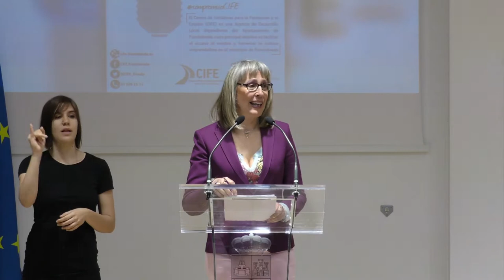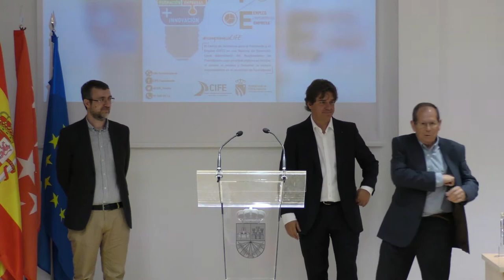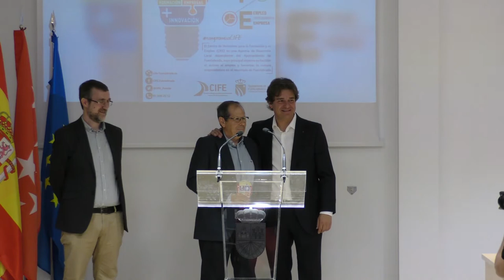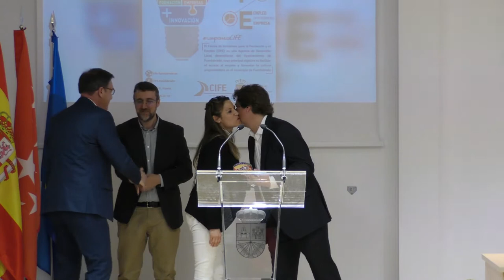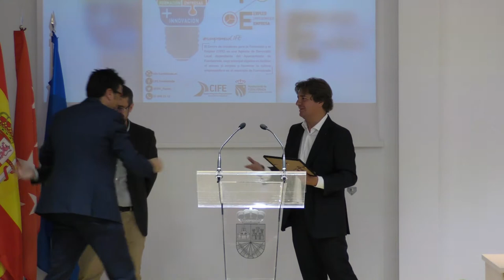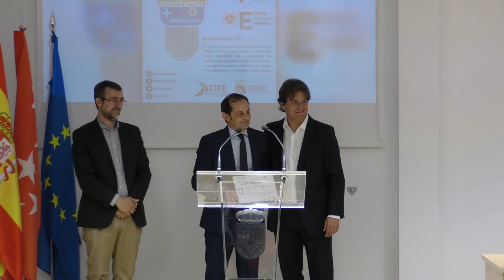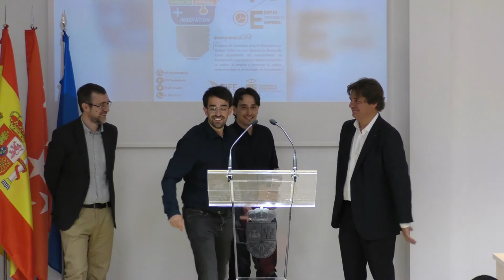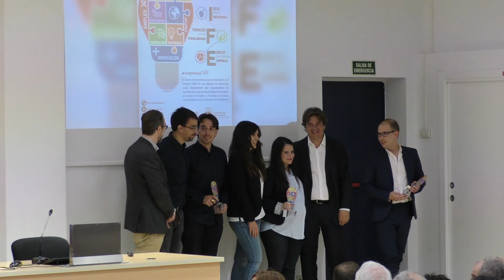Entrega Premios al emprendimiento “Fuenlabrada Dinámica”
Con el objetivo de apoyar a los emprendedores de la ciudad a la vez que potenciar el desarrollo económico a través del autoempleo, el Ayuntamiento ha premiado hoy tres proyectos empresariales.

Se trata de los premios Fuenlabrada Dinámica que ha entregado hoy el alcalde Javier Ayala en el marco de las Jornadas con el mismo nombre que se han celebrado hoy en el CIFE.

Los galardones que premian iniciativas innovadoras, valoran aspectos como la viabilidad, ámbito de actuación en sectores emergentes, nuevas necesidades sociales, o su compromiso con la sostenibilidad, la responsabilidad social, la igualdad y la diversidad.

“La actividad emprendedora es una realidad con un peso muy relevante en nuestra economía y, por esa razón, es fundamental que las administraciones apoyemos a aquellas personas que propongan iniciativas innovadoras que contribuyan al desarrollo económico de la ciudad y que, además, sean socialmente responsables”, ha indicado el alcalde de Fuenlabrada, Javier Ayala.

Premios Fuenlabrada Dinámica

Los premios están dotados con 18.000 euros en total.

El primero de ellos, con una cuantía de 10.000 euros ha sido para Psicoeduk. Una empresa centrada en la atención a colectivos con necesidades especiales, en especial en la asistencia domiciliaria.

En tan solo dos años de funcionamiento, ha conseguido posicionarse y afianzarse en el sector colaborando con entidades e instituciones relacionadas.

El segundo premio con una cuantía de 5.000 euros, va a una empresa de innovación y talento, Soluciones Tecnológicas Audiovisuales, que cuenta con dos líneas de negocio centradas en los servicios aéreos mediante drones y en la consultoría informática.

El tercero, con 3000 euros, ha sido para un pequeño comerciante que ha conseguido, aprovechando su tienda, Tu colchón especialistas en tu descanso, aunar el comercio tradicional con nuevas líneas de negocio de comercialización on line a través de una aplicación.

Sellos de Calidad Empresa Amiga

En la jornada también se han entregado los Sellos de Calidad Empresa Amiga de las Familias “a aquellas empresas que contemplan medidas para favorecer la conciliación entre la vida familiar y laboral” explica el concejal de Empleo Francisco Manuel Paloma.

En la categoría de pequeña y mediana empresa han resultado reconocidas: Repapubli, London Education Center, Asociación para el Desarrollo de la Formación y el Emprendimiento y Sánchez &Lozano Consulting.

En la categoría de gran empresa: Valeo Iluminación Sau, Fundación Amás Social y Asepeyo.

Buenas prácticas empresariales

También se han hecho entrega de los reconocimientos de Buenas Prácticas a aquellas iniciativas que han destacado por fomentar la igualdad y la conciliación, por atender a la diversidad funcional o por tratarse de empresas saludables.

Por fomentar la igualdad y la conciliación ha destacado ROGUSA, el Grupo Amas por su contribución a la integración de personas con diversidad funcional, e International Paper en el tercer aspecto.